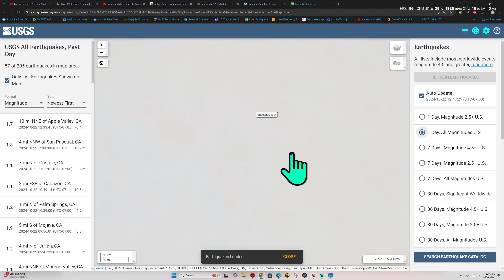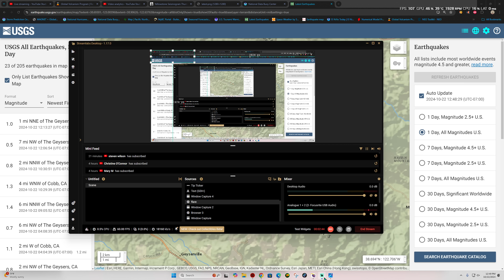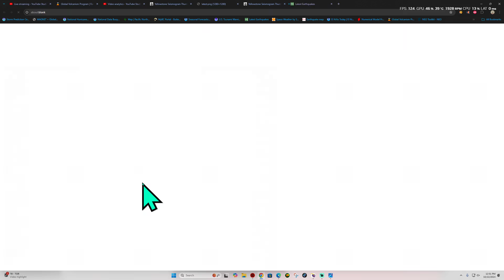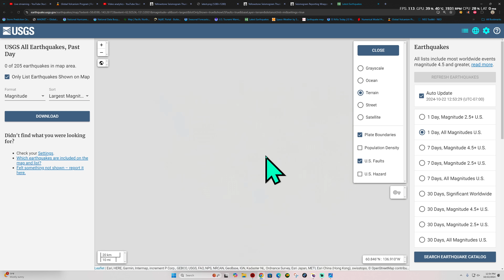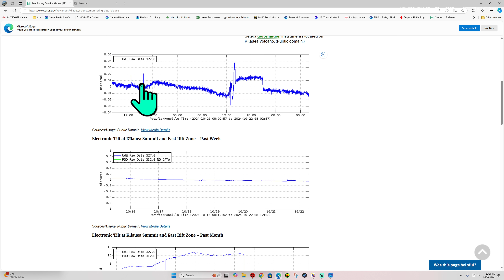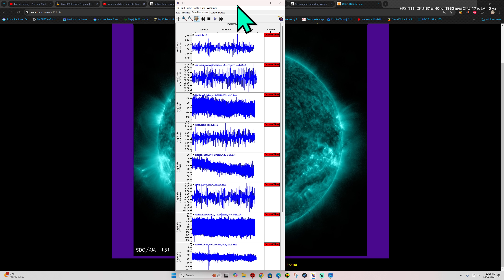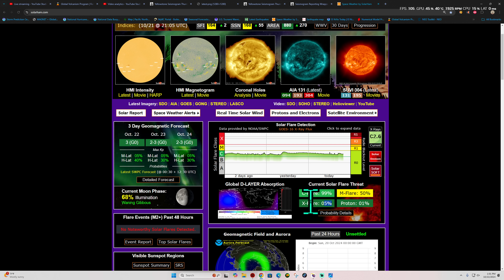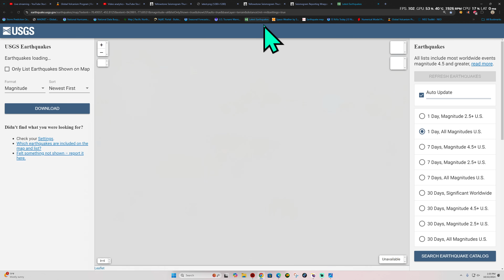Southern California Earthquake activity. Middle America Trench uptick. Tuesday 10/22/2024